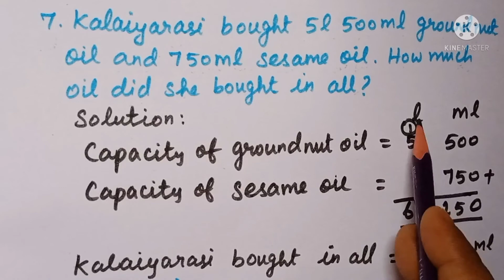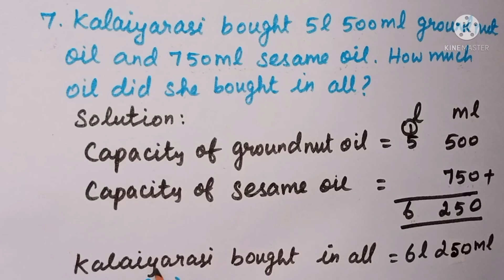V Std Maths - Measurements Ex:4.2 (Part - 2)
V Std
Maths
Unit 4 - Measurements (Ex:4.2)
Part - 2